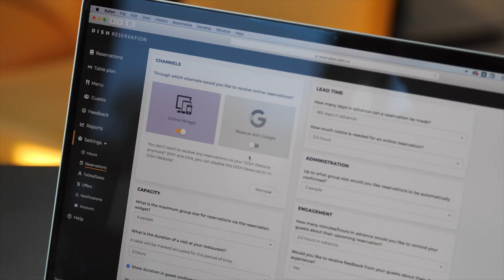DISH Reservation - Introduction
Welcome to DISH Reservation !
If you wonder what DISH Reservation is, you are on the right page with us.

In this video, we give your a brief understanding of what DISH Reservation is all about.